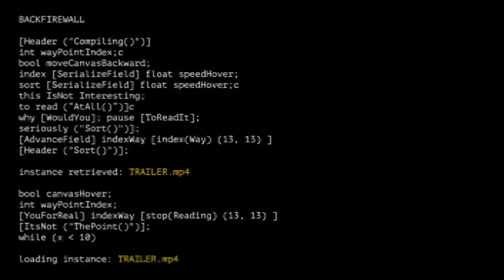Backfirewall - Announcement Trailer PS5 & PS4 Games